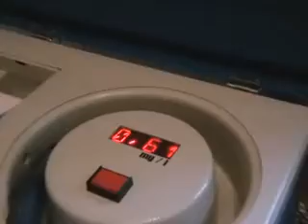Gliwicka drogówka przeciwko nietrzeźwym kierowcom [Film KMP Gliwice]